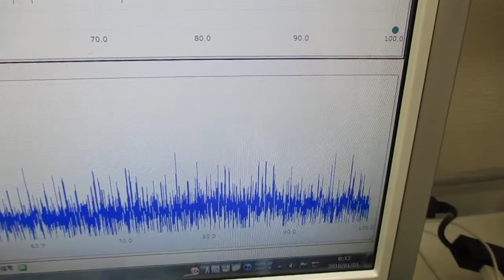オリジナル超音波実験 ultrasonic-labo